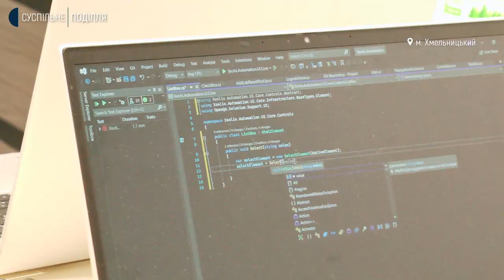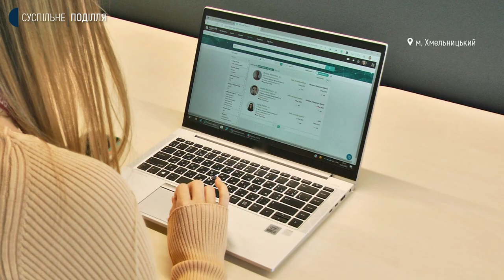Як на Хмельниччині працюють ІТ-компанії в умовах війни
На Хмельниччині в ІТ галузі задіяні 3 тисячі 600 спеціалістів. Про це розповів керівник однієї ІТ компанії в центральному регіоні Сергій Редько. За його словами, з початку повномасштабного російського вторгнення, фахівці їх компанії допомогли перенести у хмарні сховища сервери для віддаленого навчання 10 університетам на сході нашої країни. Про те, хто нині працює в ІТ галузі, як змінилася кількість таких працівників на Хмельниччині у зв’язку з внутрішніми переселенцями та яку гуманітарну допомогу надають айтішники під час війни - далі у сюжеті Суспільного.